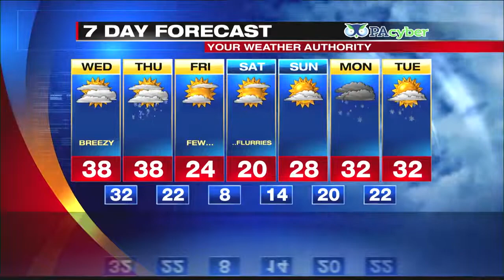Digital Exclusive Lake Shore Forecast